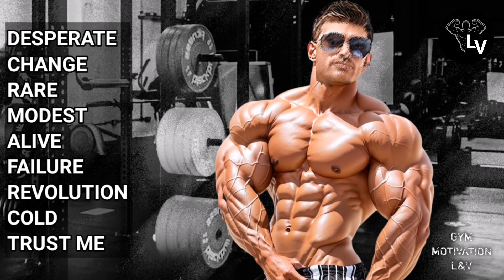Best Gym Music 2023🔥Best Workout Motivational Songs🔥Gym Workout Music🔥Gym Motivation L&V🔥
This video is edited and original by GYM MOTIVATION L&V (Leo & Venus)

THANK YOU NEFFEX YOUR THE BEST!!!